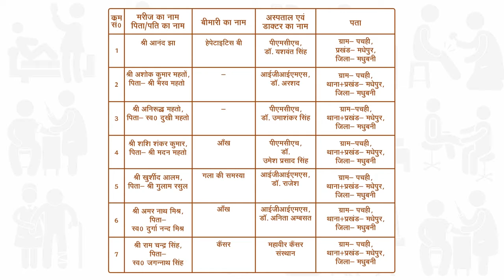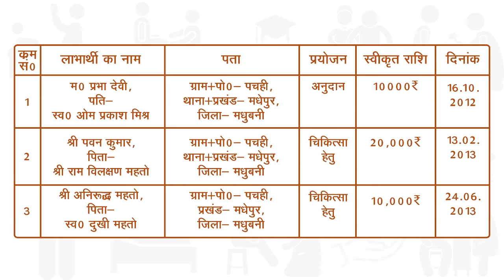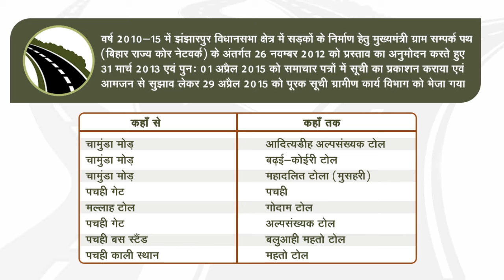पचही पंचायत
पंचायत प्रतिवेदन की इस श्रृंखला में आज झंझारपुर विधानसभा क्षेत्र के मधेपुर प्रखण्ड के पचही पंचायत में वर्ष 2010-15 में विधायक के रूप में मेरे द्वारा कराए गए विकास कार्यों को आप सबों के समक्ष प्रस्तुत कर रहा हूँ।